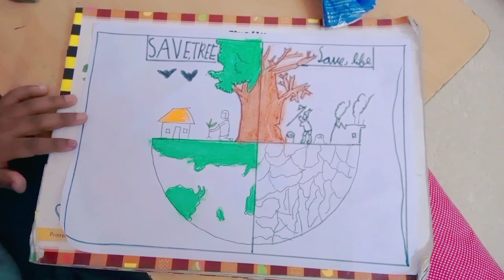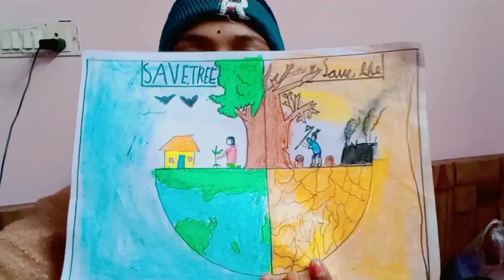how to draw air pollution || आज बच्चो ने किया कमाल और मेरी खुशी का ठिकाना नहीं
mayke jane ki khushi
mandi jaane ki khushi
bibi ke mayke jane ki khushi
rakhi par mayke jane ki khushi
patni ke mayke jane ki khushi
baigani phool ka naam
baigani colour ka phool